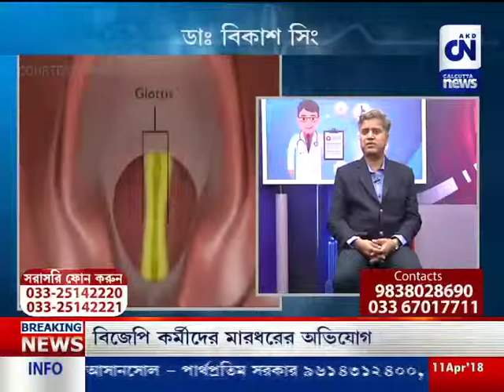CN PRESCRIPTION _ PART 1